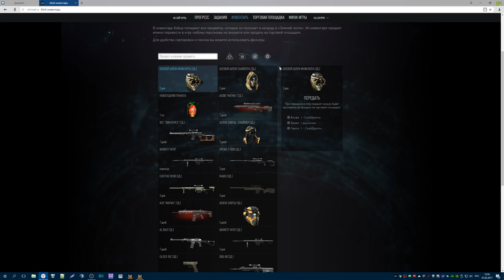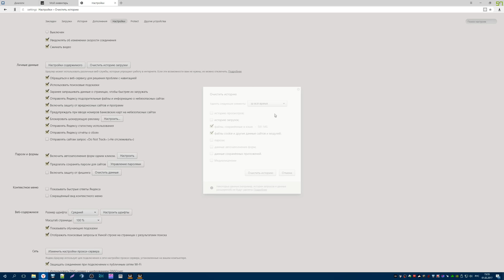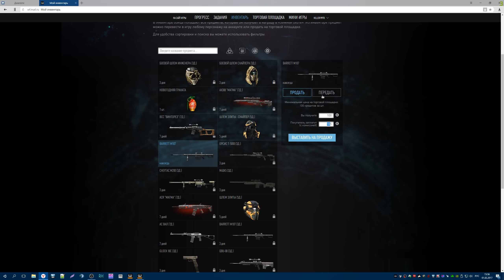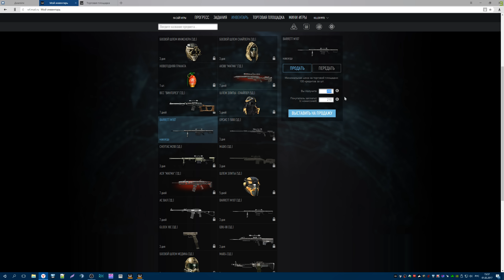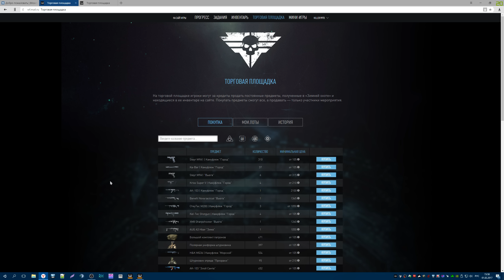Глянул Торговую площадку WarFAce